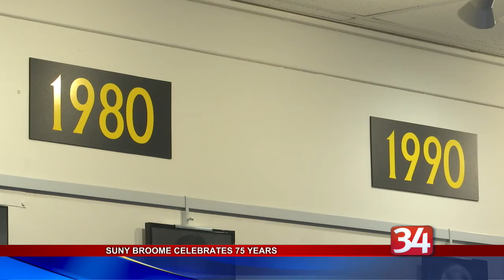SUNY Broome Celebrate 75 Years